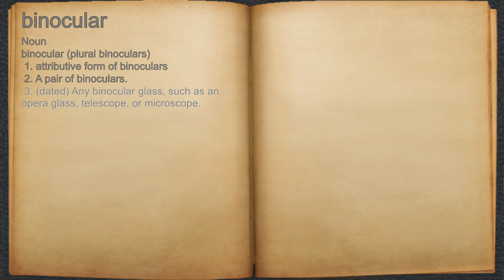What does binocular mean?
A spoken definition of binocular.

Intro Sound:
Typewriter - Tamskp